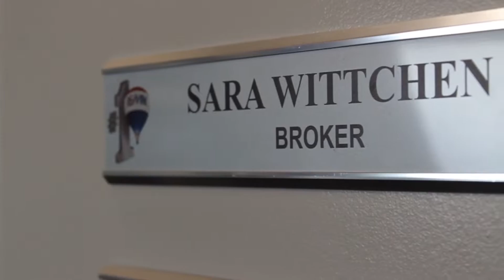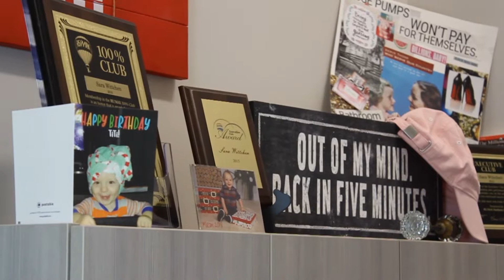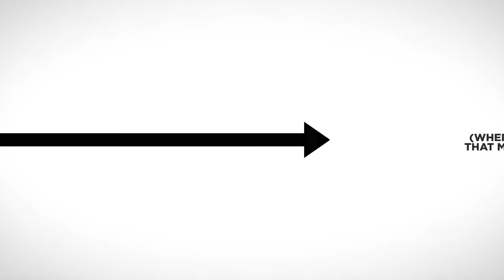Sara Wittchen | RE/MAX Ultimate Professionals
Broker Sara Wittchen with RE/MAX Ultimate Professionals!